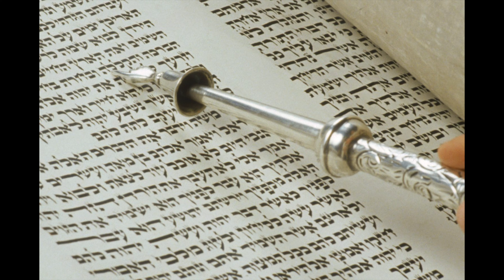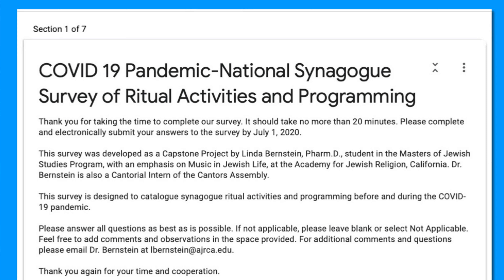Graduation Speech by Linda Bernstein, Pharm.D.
Master of Jewish Studies
Academy for Jewish Religion California
May 31, 2021 Graduation